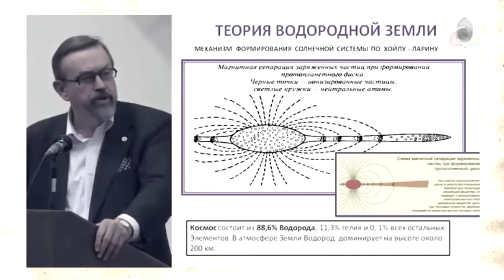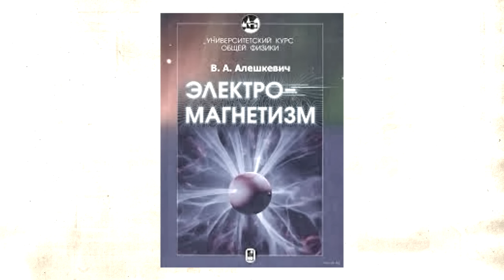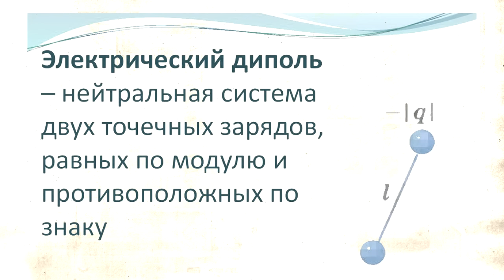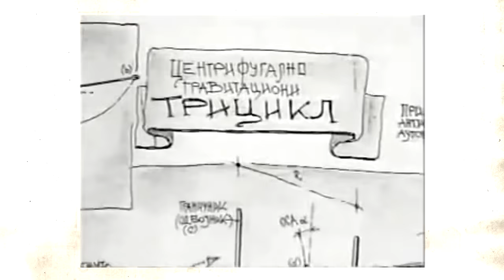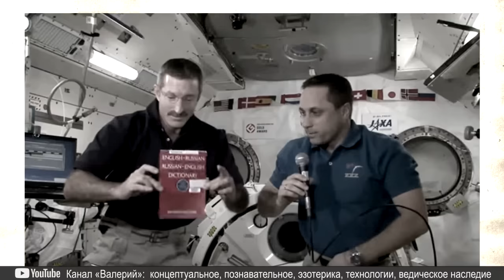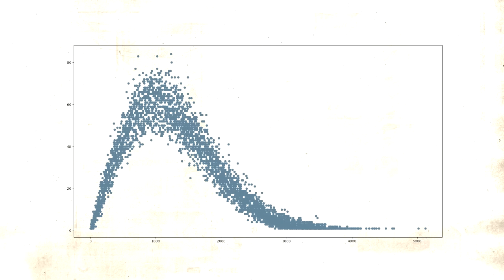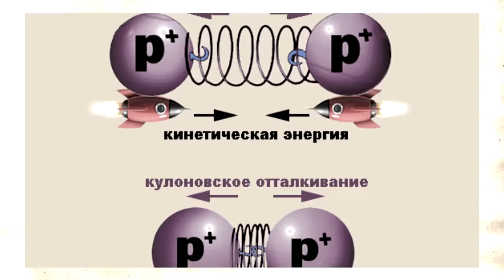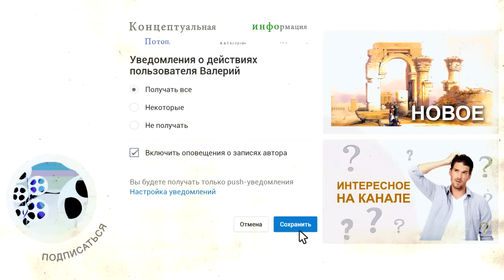Мировой эфир: БТГ, Инерциоиды, эффект Джанибекова, запрещенные технологии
Эфир был известен давно, о нем еще знали мыслители древности. Что это были за мыслители и как они его измеряли и им пользовались - науке, как говорится, об этом не известно. А альтернативным исследователям - вполне. Если цивилизация была космического уровня и использовала устройства, работающих на эфирных технологиях, то конечно ученые древности неплохо разбирались в этом вопросе.
Разбирались и до начала 20 века, пока Эйнштейн эфир не отменил.
Разумеется, сам Эйнштейн был подсадной уткой, а знание об эфире запрещало Глобальное Управления.
Запретил о оно его для того, чтобы люди не могли летать в космос, или что там за пределами нашей земли, не могло пользоваться бесплатной энергией и использовать его в ментальных технологиях. Вернее даже чтобы не подозревало о таких технологиях, которые используются для воздействия на него в не известных целях.
Всё это к тому, что знание об эфире это не какая-нибудь умственная загадка на тему виртуальной теории, а вещь, которая ставит всё с ног на голову, если человечество не знает о нем, не ведает какую важность о имеет в формировании общественного и индивидуального мировоззрения.